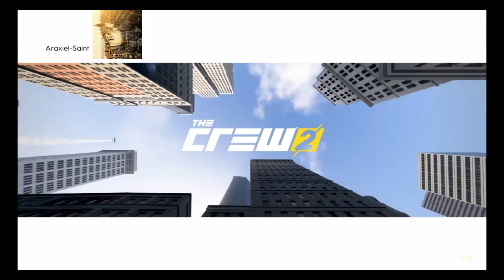The Crew 2 Street race